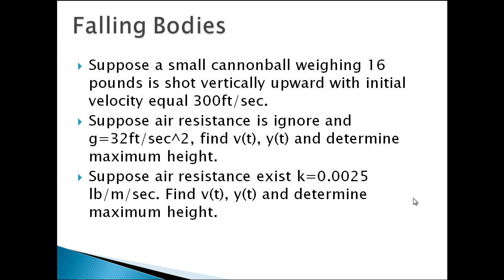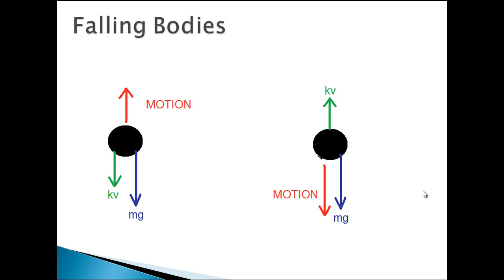Project#1 ODE 6